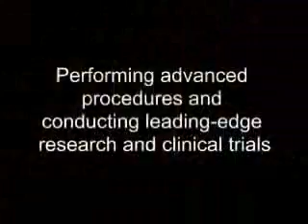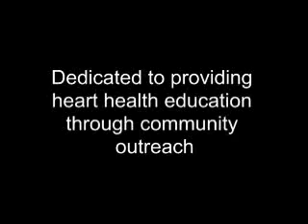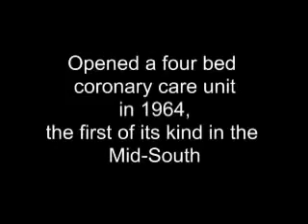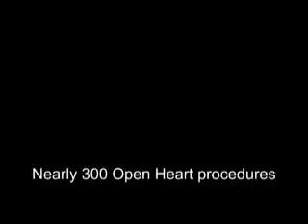Saint Thomas Heart at Baptist Hospital Cardiac Care Video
Saint Thomas Heart at Baptist Hospital in Nashville, Tenn., is helping more heart patients survive. Learn more about the success of our program and our physicians. moresurvivors.com or baptisthosptial.com.